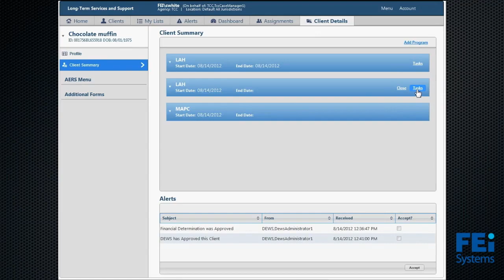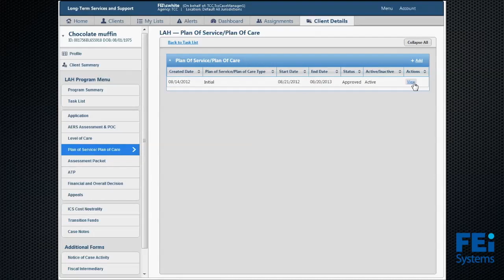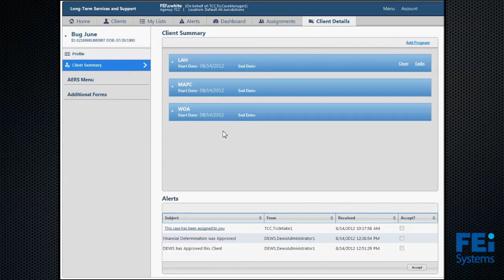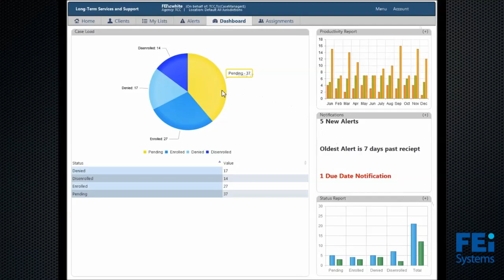eLTSS Software overview with demo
eLTSS software